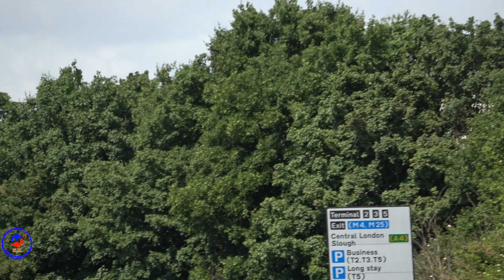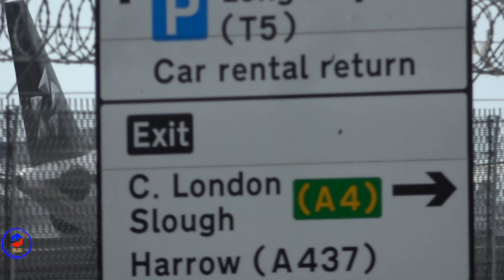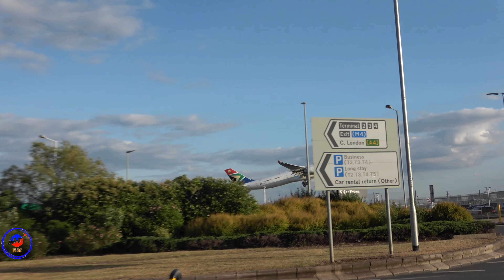LHR Spotting- BA, VS, UA, Turkish, EK, QR, SAA, Icelandair, Air Tanker, Capital Air China -May 2020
Flight 2806 from Chicago O’Hara (United States) to London Heathrow Airport (England, UK). The aircraft is an Boeing 787-10 Dreamliner (reg: N91007) is 3.1 years old and has been operating for United Airlines since 2019.

Flight 686 from New York-JFK (United States) to London Heathrow Airport (England, UK). The aircraft is an Airbus A350-1000 (reg: G-VPOP & named Mamma Mia) is 1.0 years old and has been operating for Virgin Atlantic since 2019.

Flight 251 from Shanghai (China) to London Heathrow Airport (England, UK). The aircraft is an The aircraft is an Boeing 787-8 Dreamliner (reg: G-VOOH & named Miss Chief) is 5.3 years old and has been operating for Virgin Atlantic since 2015.

Flight 6139 from Istanbul (Turkey) to London Heathrow Airport (England, UK). The aircraft is an Boeing 777-3F2(ER) (reg: TC-JJY & named Kinaliada) is 5.2 years old and has been operating for Turkish Airlines since 2015.

Flight 6133 from Istanbul (Turkey) to London Heathrow Airport (England, UK). The aircraft is an Boeing 777-3F2(ER) (reg: TC-JJN & named Anadolu) is 9.0 years old and has been operating for Turkish Airlines since 2011.

Flight 849 from Shanghai (China) to London Heathrow Airport (England, UK). The aircraft is an Airbus A350-941 (reg: B-1083) is 2.0 years old and has been operating for Air China since 2018.

Flight 787 from Beijing (China) to London Heathrow Airport (England, UK). The aircraft is an Airbus A330-243 in Star Alliance Livery (reg: B-6093) is 12.6 years old and has been operating for Air China since 2007.

Flight 208 from Miami (United States) to London Heathrow Airport (England, UK). The aircraft is an Boeing 787-9 Dreamliner (reg: G-ZBKK) is 4.0 years old and has been operating for British Airways since 2016.

Flight 282 from Los Angeles (United States) to London Heathrow Airport (England, UK). The aircraft is an Boeing 787-9 Dreamliner (reg: G-ZBKG) is 4.3  years old and has been operating for British Airways since 2016.

Flight 192 from Dallas-Fort Worth (United States) to London Heathrow Airport (England, UK). The aircraft is an Boeing 787-8 Dreamliner (reg: G-ZBJD) is 7.0 years old and has been operating for British Airways since 2013.

Flight 145 from Qingdao (China) to London Heathrow Airport (England, UK). The aircraft is an Airbus A330-343 (reg: B-8679) is 3.5 years old and has been operating for Beijing Capital Airlines since 2016.

Flight 3 from Doha (Qatar) to London Heathrow Airport (England, UK). The aircraft is an Airbus A350-941 (reg: A7-AMF) is 1.8 years old and has been operating for Qatar Airways since 2018.

Flight 1 from Dubai (United Arab Emirates) to London Heathrow Airport (England, UK). The aircraft is an Boeing 777-31H (ER) (reg: A6-EGL) is 8.4 years old and has been operating for Emirates since 2011.

Flight 450 from Reykjavík (Iceland) to London Heathrow Airport (England, UK). The aircraft is an Boeing 757-223 (reg: TF-ISS & named Dyngjufjöll) is 23.9 years old and has been operating for Icelandair since 2016.

Flight 993 from London Heathrow Airport (England, UK) to RAF Brize Norton (England, UK). The aircraft is an Airbus A330-243 (reg: G-VYGM) is 5.4 years old and has been operating for Air Tanker since 2016.

Flight 2235 from London Heathrow Airport (England, UK) to Johannesburg (South Africa). The aircraft is ajn Airbus A340-642 (reg: ZS-SNG) is 16.5 years old and has been operating for South African Airways since 2004.

Filmed on the 24 May 2020
Medias:
All videos are ©RyanKirpatrick and must not be used or uploaded without my permission.